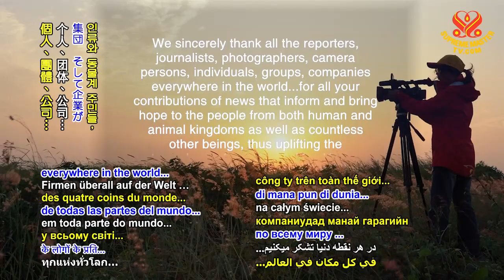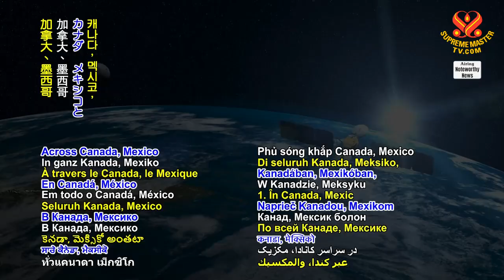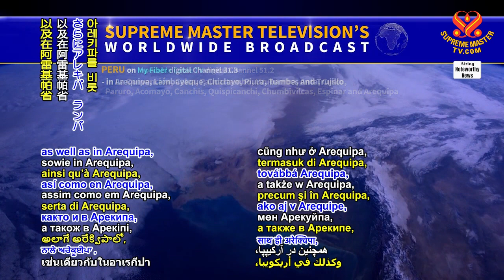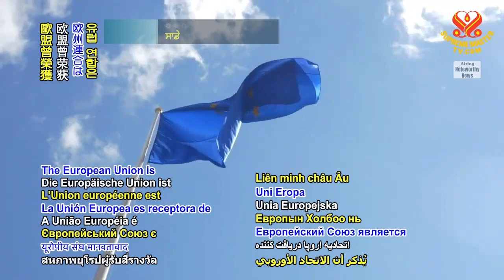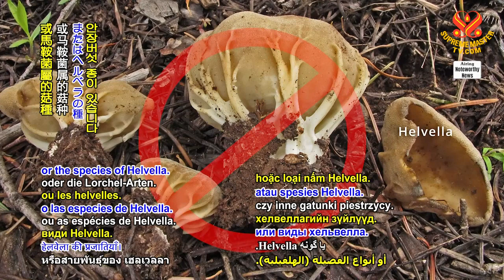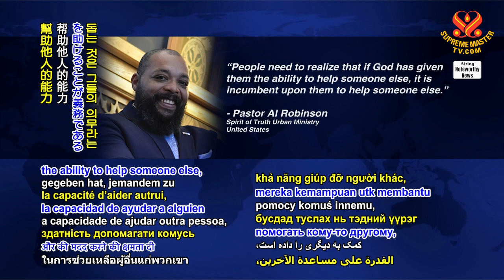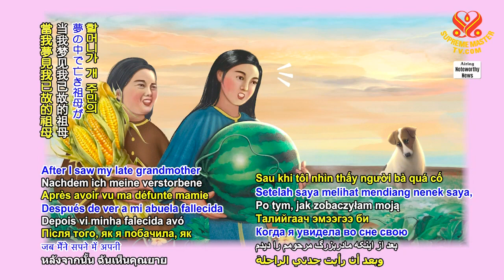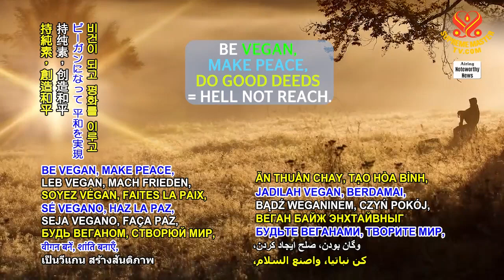1962 Noteworthy News